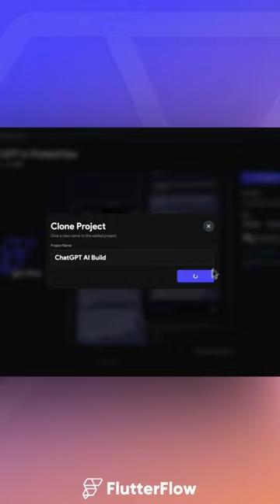3 Steps to Building your own ChatGPT App 🛠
🚨 You can only clone the project on desktop using
@Flutterflow's visual builder.